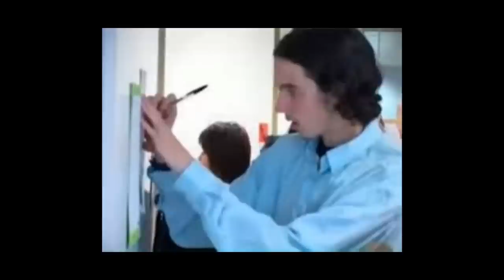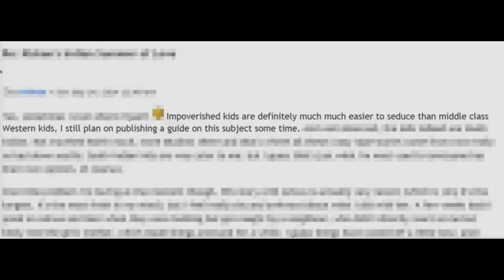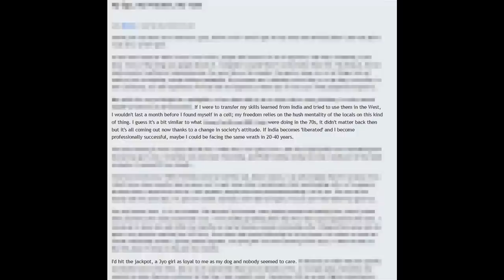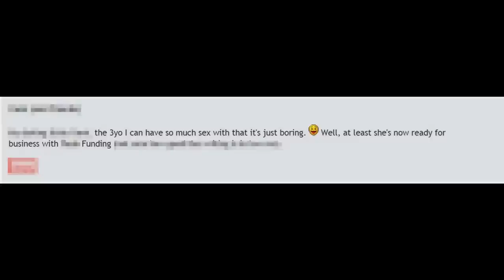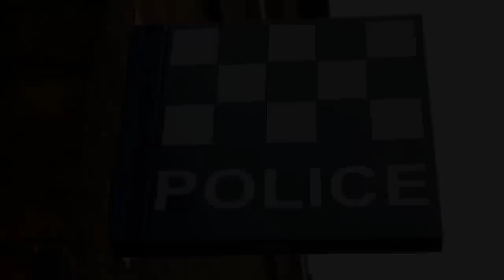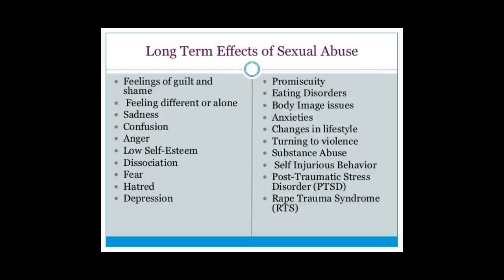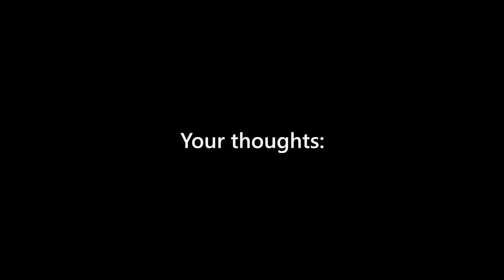The Horrific Crimes of Richard Huckle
Richard Huckle abused hundreds of children between 2006 and 2014 in East Asia. He was then murdered in prison. This is a well known case but this video lays bare his horrific crimes.